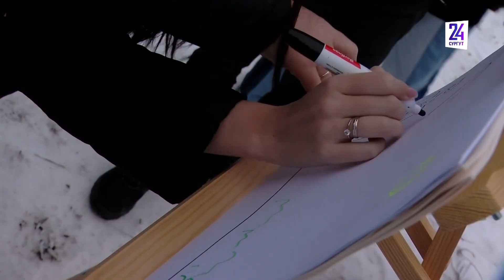К столетию Сургутского района. АРТ-пикник от молодежного центра Белый Яр